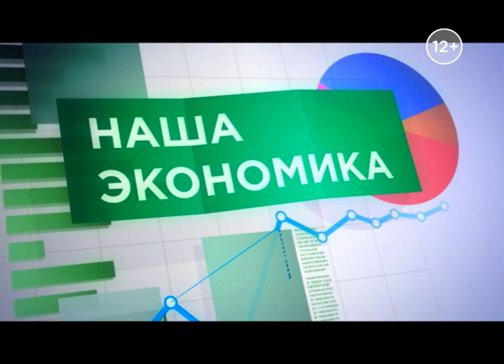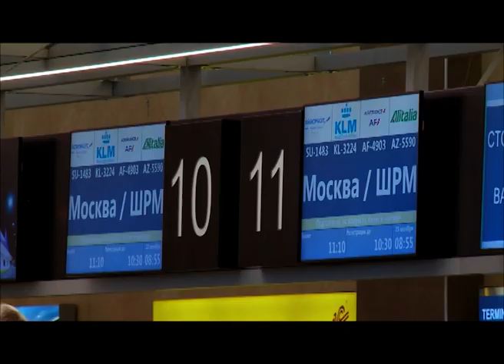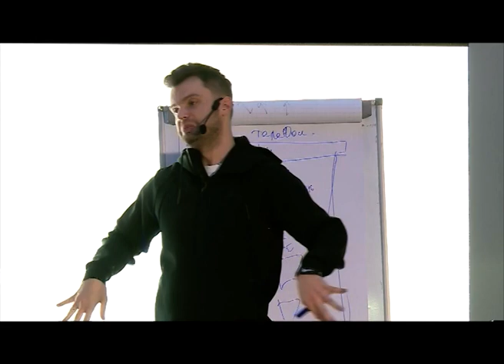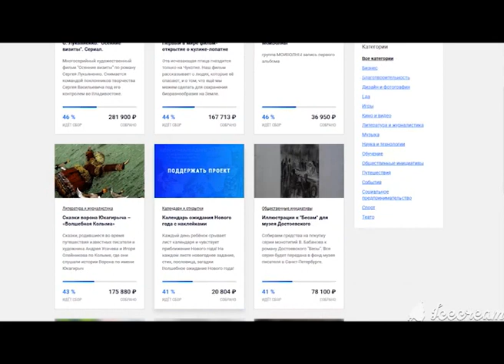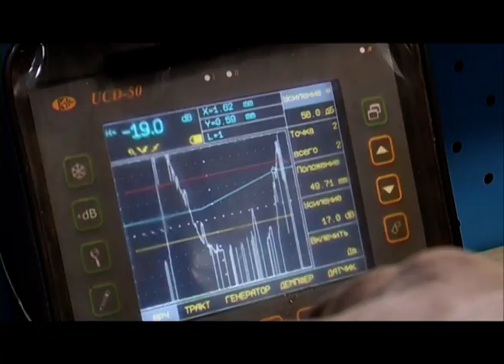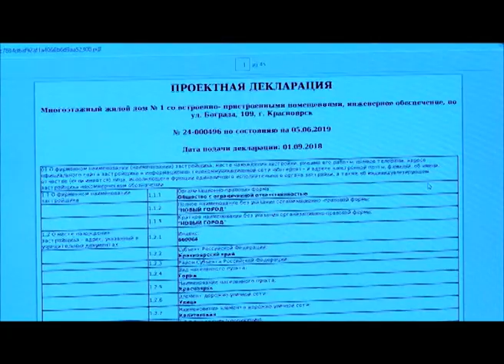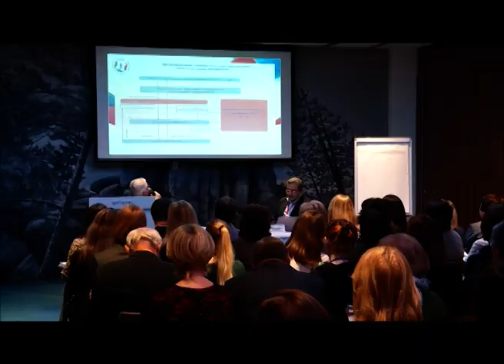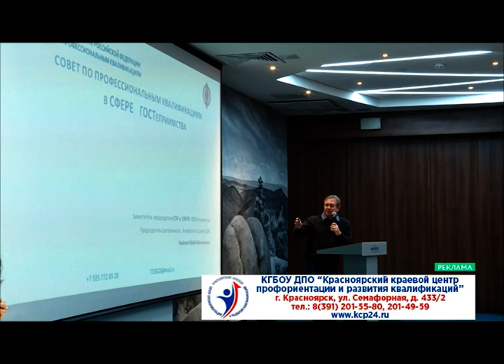Наша экономика от 05.11.19